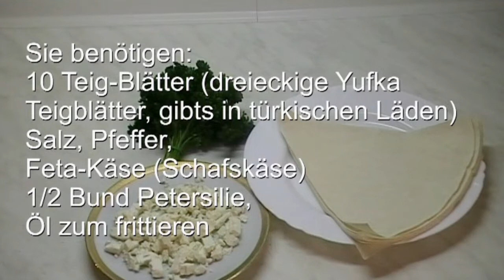3 Laender Gerichte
Sie benötigen:
- 2kg Kartoffeln
- 500g Salat (Fleischsalat)
- 500g Ananas (Dose), abgetropft
- 250g Mayonnaise
- Paprikapulver
- Salz
- Pfeffer
- 1 Tomate
- 1 Zwiebel
- 4 Peperoni, mittelscharf
- Schafskäse
- 1 Knoblauchzehe
- Salz und Pfeffer
- Oregano
- Olivenöl
- 10 Teig - Blätter (dreieckige Yufka-Teigblätter, gibts in türkischen Läden)
- ½ Bund Petersilie

Deutsches Rezept: Kartoffelsalat
1. Für das deutsche Rezept geben Sie 2 kg Kartoffeln in einen mit Wasser gefüllten Topf. Nun lassen Sie die Kartoffeln so lange kochen, so dass Sie noch etwas Biss haben.
2. Nach der Garzeit schütten Sie das Wasser ab und lassen die Kartoffeln abkühlen.
3. Anschließend pellen Sie die Kartoffeln laut deutschem Rezept und schneiden diese in kleine Stücke. Die zerkleinerten Kartoffeln geben Sie nun in eine Schüssel und fügen 500 g Fleischsalat, 250 g Mayonnaise und 500 g Ananasstücke (1 Dose abgetropft) hinzu.
4. Die Zutaten vermengen Sie miteinander und geben zum Abschluss Salz, Peffer und Paprikapulver hinzu.
5. Damit der deutsche Kartoffelsalat richtig durch ziehen kann, stellen Sie ihn für 2 - 3 Stunden in den Kühlschrank.

Griechisches Rezept: Borjondi
1. Um das griechische Rezept für Borjondi umzusetzen, zerkleinern Sie 1 Tomate, 1 Zwiebel, 4 Peperoni (mittelscharf) und 1 Knoblauchzehe.
2. Diese vorbereiteten Zutaten füllen Sie nun in eine Auflaufform.
3. Anschließend bröseln Sie Schafskäse über das Gemüse und würzen es mit Salz, Pfeffer und Oregano, um die griechische Würze herzustellen.
4. Des Weiteren geben Sie noch Olivenöl darüber und lassen es bei 180 Grad im Ofen backen, so dass der Feta-Käse eine goldbraune Farbe annimmt.
5. Die Zubereitungszeit für dieses griechische Gericht beträgt circa 15 Minuten.

Türkisches Rezept: Zigarren-Käse-Börek
1. Für das türkische Rezept von Zigarren-Käse-Börek benötigen Sie 10 Teigblätter (dreieckige Yufka-Teigblätter, nicht  in deutschen oder griechischen Läden erhältlich, sondern nur in türkischen), welche Sie zunächst der Länge nach in der Mitte durchschneiden. Nun stehen Ihnen 20 spitze Dreiecke zur Verfügung.
2. Damit der Teig des Rezepts besser in den Blättern haften bleibt, sollten Sie diese leicht mit Wasser befeuchten.
3. Anschließend zerkleinern Sie 1/2 Bund deutsche Petersilie und fügen den Feta-Käse (Schafskäse) hinzu, welcher auch bei griechischen Rezepten Anwendung findet.
4. Beide Zutaten werden nun zu einem Teig geknetet und dienen als Füllung. Dazu formen Sie walnussgroße Stückchen und geben diese nun auf die Breitseite der Blätter.
5. Danach rollen Sie mit einem leichten Druck die Füllung zur Spitze hin auf.
6. Anschließend geben Sie reichlich Öl in eine Pfanne und frittieren die Teigröllchen circa 7 - 8 Minuten, so dass sie eine goldbraune Farbe erhalten (ebenso, wie deutsche Schnitzel goldbraun werden).
7. Die Zubereitung für dieses türkische Rezept beträgt circa 30 Minuten. Eine Person verspeist 8 - 10 Teigröllchen von dieser Köstlichkeit.